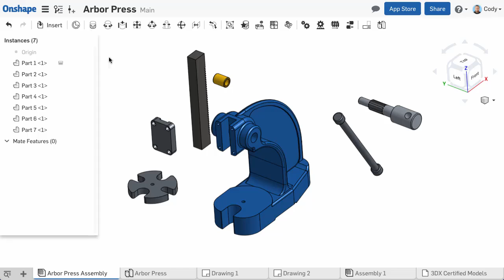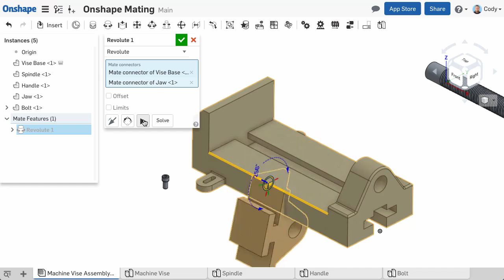Assembly Mating in Onshape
This is one of many lessons available on the Learning Center. To learn more jump, over to the Onshape Learning Center, & sign in using your Onshape account!

Onshape’s modern CAD system frees engineers to focus on doing their best work.
Unlike old CAD systems, Onshape unites modeling tools and design data management in a secure cloud workspace that is accessible on any device, never loses data, and eliminates design gridlock.